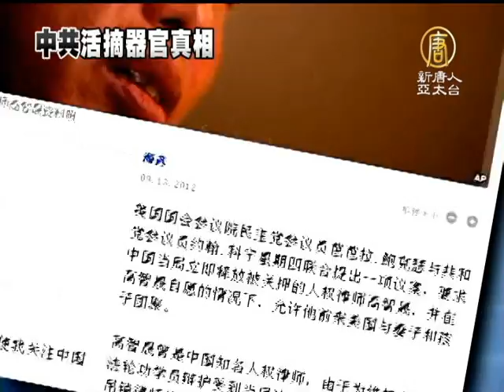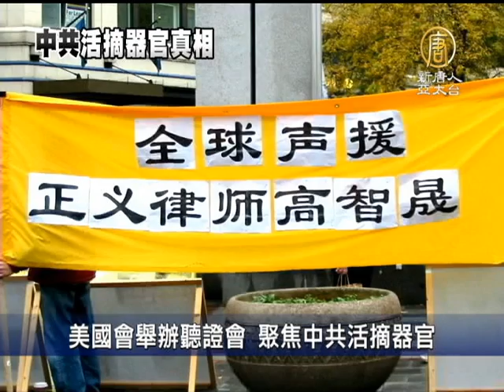【中國真相最新新聞報導_活摘器官】美國會舉辦聽證會 聚焦中共活摘器官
【中國新聞報導】美國會舉辦聽證會 聚焦中共活摘器官 (China Breaking News)
美國國會眾議院最近在華盛頓召開聽證會，討論 「中共摘取宗教和政治異見人士器官」的問題。與會學者表示，在中國，器官移植的來源，除了死刑犯，還存在龐大的活體器官庫，許多監獄犯人和法輪功學員，都被活摘器官。【新唐人亞太台2012年9月15日訊】

9月12號下午，美國國會舉辦了「中共對宗教信仰者和持不同政見者活摘器官」(Organ Harvesting of Religious and Political Dissidents by the Chinese Communist Party )聽證會，出席作證者包括三名醫生和一名前資深調查記者。

前資深調查記者、「捍衛民主基金會」的研究員古特曼(Ethan Gutman)作證時表示，由於器官移植需求巨大、利潤巨大，除了死刑犯外，法輪功學員、甚至地下教會、維吾爾和西藏等異見人士，都成為摘取器官的來源。

古特曼說，他從2006年開始，對中國的醫療人員和執法人員，以及50多位曾被關押在中國勞教所的犯人，進行了廣泛和大量的採訪。根據他的調查和研究發現，中國的「器官活摘」，出現在90年代後期的新疆，2001年這種行為擴大到全中國。

古特曼說，他無法提供中國家庭教會、維吾爾族人和藏民的死亡人數，但他估計在2000年至2008年期間，有6萬5千名法輪功學員因被摘除器官而死亡。

位於華盛頓的「反對強摘器官醫生組織」發言人達蒙．諾托指出，從2000年開始，中國的器官移植數量暴漲，「中國器官移植中心」的數目也從1999年的150家，上升到了2007年初的600多家，而且中國的器官移植手術大多提前訂好日期，可供移植的器官數量龐大，這些僅靠死刑犯的器官無法做到。

達蒙表示：他們唯一能做到這點的辦法，就是他們有另外一個按需可取的活體器官庫。這就是為什麼，在一些情況下，器官移植手術本身變成了處決的方式。

瀋陽 趙女士：「最恐怖的一點，它是政府行為，因為如果是某一個的行為，我可以找法律保護我、我可以找政府為我做主，我去尋求保護制止這種行為，可是它是政府行為的發生，你往哪兒去躲，那一個人還是安全的呢？」

來自瀋陽的趙女士認為，活摘器官超出了國界，它是對全人類的罪惡，每一個國家和政府都不應該沉默，都應該譴責和制止，每一個人也應該站出來有所表示和行為。

主持聽證會的丹納．羅拉巴克（Dana Rohrabacher）議員表示：活摘器官是「魔鬼的行徑」，盜取那些因為信仰或政見不同而被監禁的人的器官，是嚴重的「反人類」罪行，必須盡最大努力把參與這種罪惡的每個人都繩之以法。羅拉巴克議員還強調，西方主流媒體沒有對如此嚴重的事情做出報導，這是新聞界的恥辱。

原「山東大學」教授孫文廣認為，中共政府應該嚴肅的對待這個問題，並馬上做出回答，回避是絕對錯誤的。

原「山東大學」教授 孫文廣：「中國政府應該做出一個答案，到底是有還是沒有。真是有這件事情的話，那麼中國政府隱瞞這個事實，或者是一些官員參加這個事實，是一種犯罪的行為。活摘器官這種情況如果真實發生的話，那麼中國政府和有關的當事人應該承擔這個責任的。」

9月13號，美國國會參議院民主黨參議員芭芭拉．鮑克瑟，與共和黨參議員約翰．科寧聯合提出一項議案，要求中共當局立即釋放由於為維權人士和法輪功學員辯護，受到當局迫害的人權律師高智晟，並在高智晟自願的情況下，允許他前來美國與妻子和孩子團聚。

大陸社會活動家、維權人士 胡佳：「從六四結束之後，法輪功的這件事情和暴力計劃生育的事情，應該說是中國人權侵害的最嚴重的兩件事情，這裡邊都涉及到了比如說對於人身權利的侵害，生育權利的侵害，甚至剝奪。」

大陸社會活動家胡佳還指出，高智晟在法輪功被妖魔化的情況下，還敢為法輪功發公開信、為法輪功辯護，是智勇的表現。高智晟律師是無罪的，國際社會應該持續關注他的安危。

採訪/李蓮 編輯/宋風 後製/鍾元